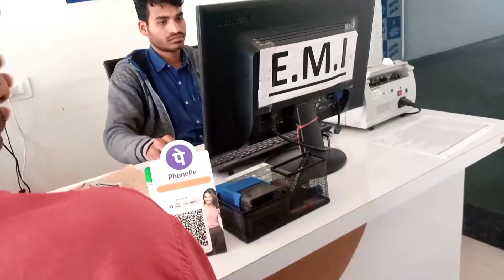Saraswati Sishu Bidya Mandir Bagdehi Ka Program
adofficialdeepak deepakhemramvlog anjalideepakVlog Bagdehi deepak Hemram vlog, deepak vlog Hemram, deepak, Hemram, vlog,vlog Hemram deepak,deepak Hemram